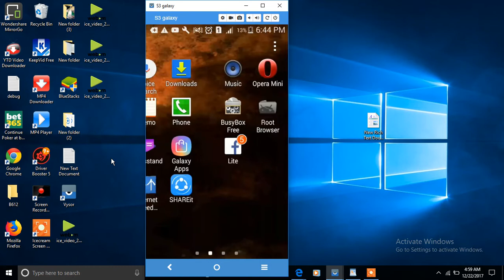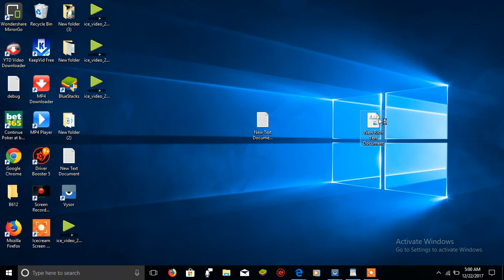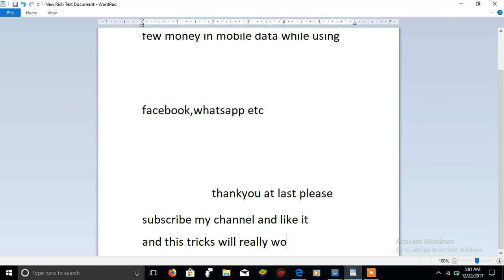how to spent few money in mobile data